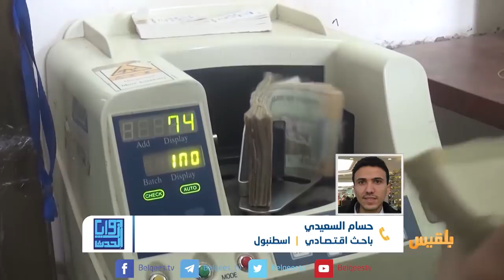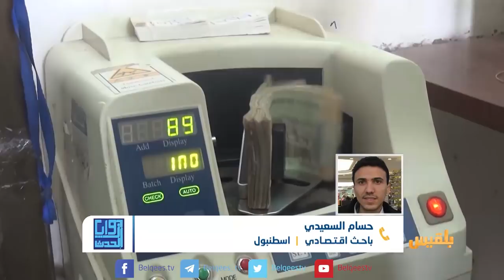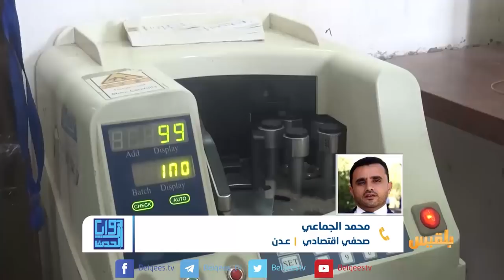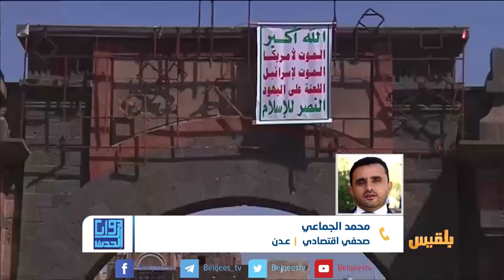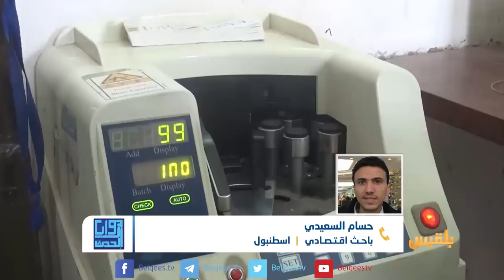زوايا الحدث | أسباب وتداعيات انهيار الريال اليمني أمام العملات الأجنبية | تقديم: شادي نجيب